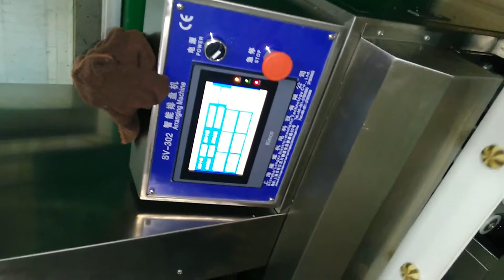1 双色曲奇